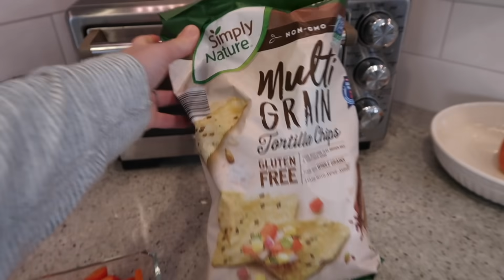What's the Purpose of Social Media?!?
[Vlog 1.23.21] - How do YOU use social media?!?